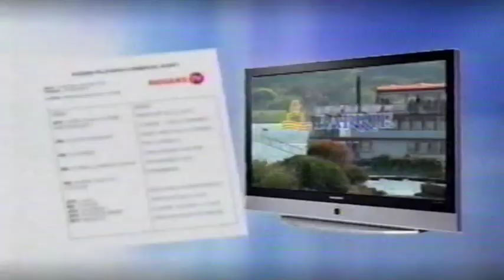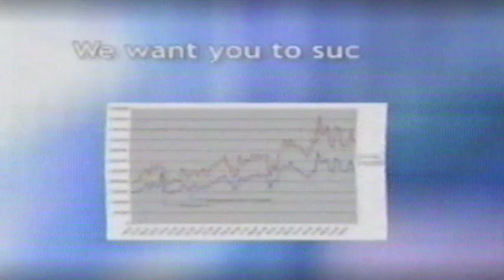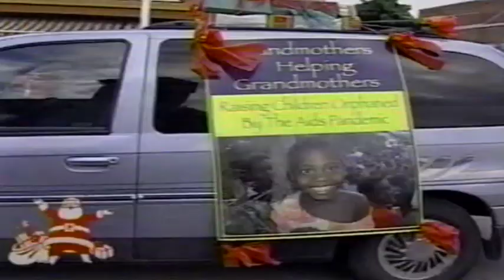2009 Santa Clause Parade Midland Penetanguishene (November 2009)